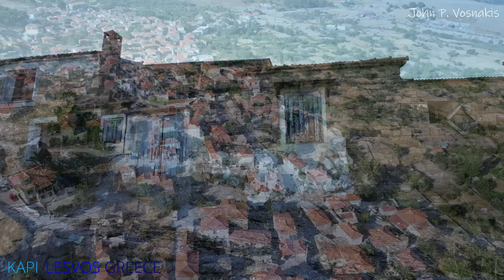Exploring Kapi Lesvos GREECE in 4k!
Kapi is a village in Lesvos. Administratively it belongs to the Municipality of West Lesvos of the Lesvos Regional Unit. According to the 2021 census, it has 512 inhabitants. It is located 5 km from Mandamados and 40 km from Mytilini.
Altitude : 356